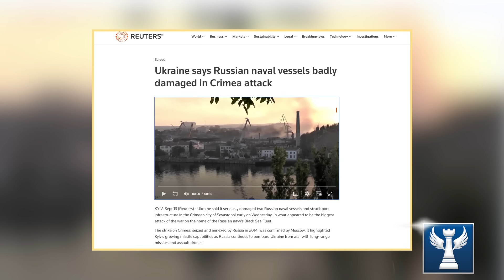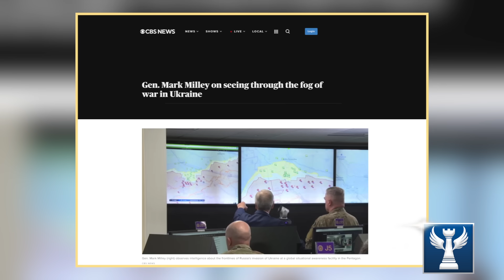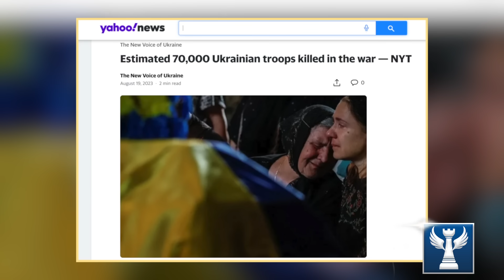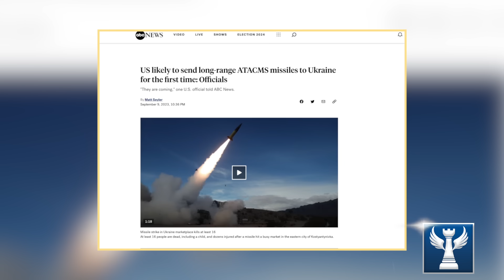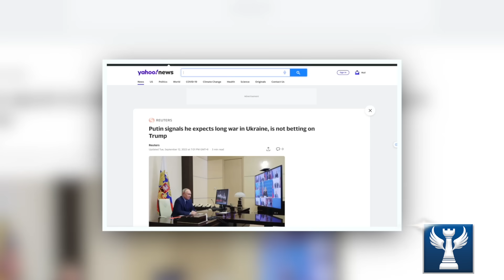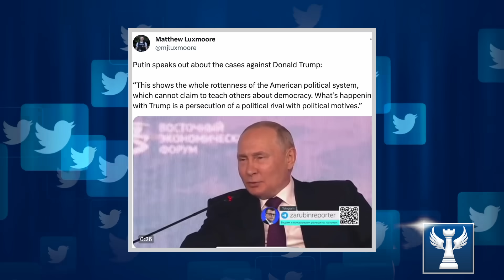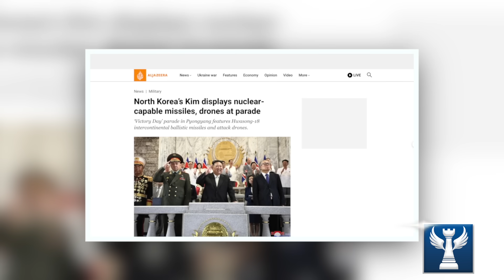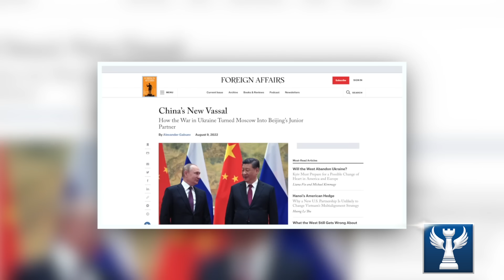Putin: Chỉ Đàm Phán Khi Ukraine Hoàn Toàn Suy Kiệt || Bàn Cờ Quân Sự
Chỉ Đàm Phán Khi Ukraine Hoàn Toàn Suy Kiệt || Bàn Cờ Quân Sự
Phản công thất bại đã khiến Ukraine cùng đối tác phương Tây chuyển sang tấn công sâu vào lãnh thổ Nga, nhằm làm suy yếu Nga và tìm kiếm chiến thắng. Trong khi ấy Tổng thống Putin tuyên bố sẽ tiếp tục cuộc chiến lâu dài cho đến khi Ukraine hoàn toàn kiệt quệ. Cùng với đó, thì cuộc gặp giữa 2 nhà lãnh đạo Nga - Triều cho thấy 1 sự chuẩn bị về mặt quân sự để đối trọng với Mỹ và các đồng minh. Cục diện chính trị thế giới sẽ xoay chuyển ra sao trong thời gian tới, kính mời quý vị theo cùng theo dõi trong video ngày hôm nay ,và ngay sau đây sẽ là nội dung chi tiết.